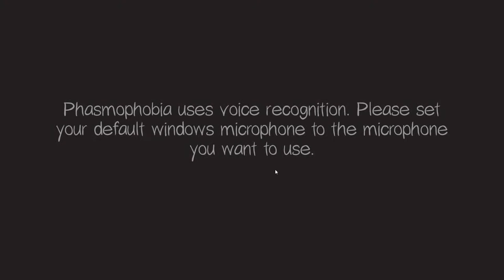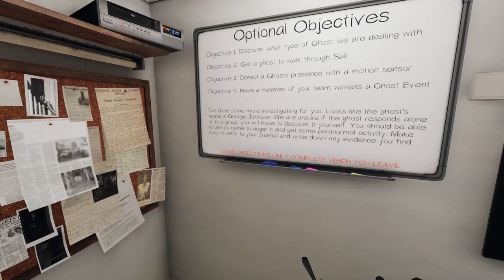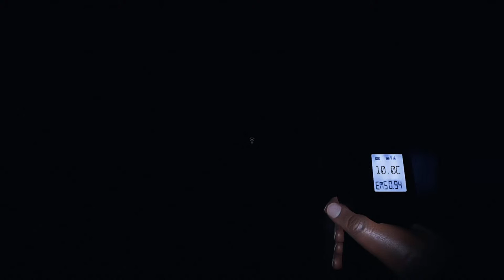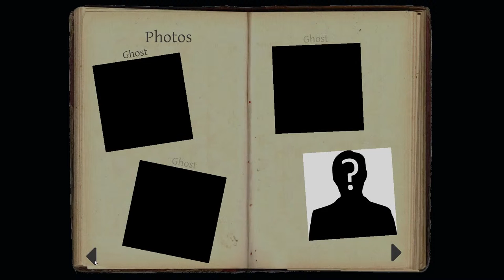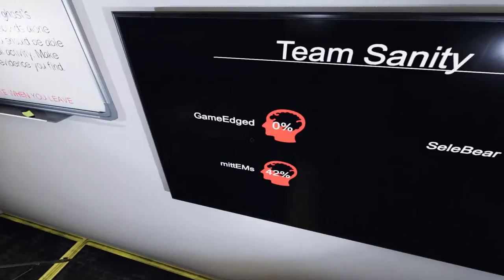They're Not Happy With Us | Phasmophobia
They're Not Happy With Us | Phasmophobia Gameplay

Big thank you to my Thunderstruck Members:
- Victor Kim